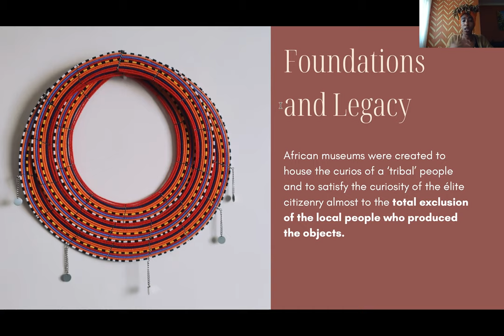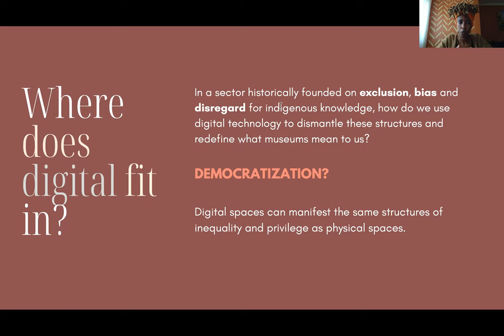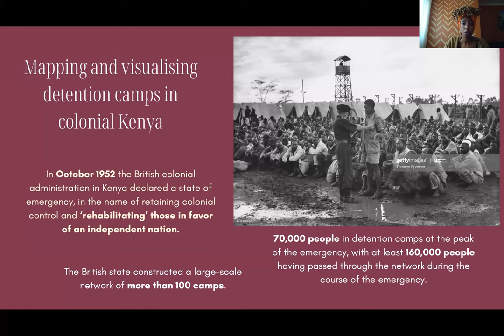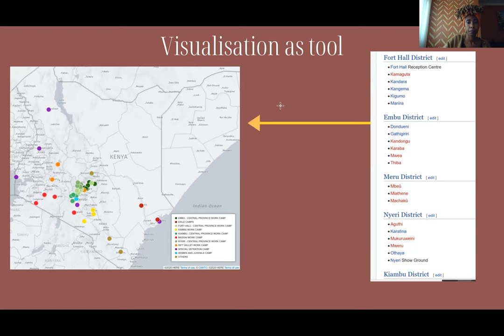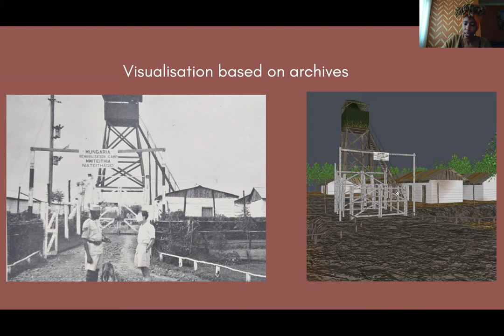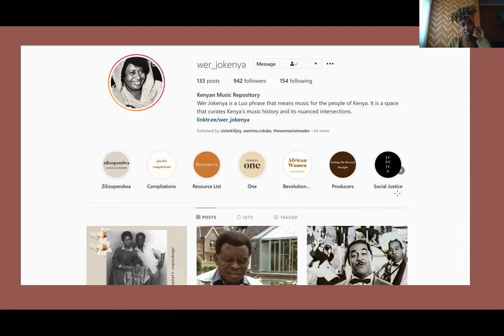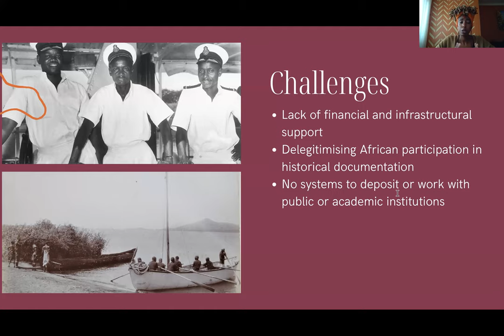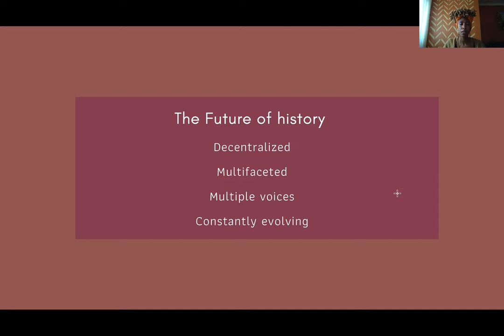Chao Tayiana: The Future of History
Chao Tayiana (African Digital Heritage): The Future of History: Strengthening Public Histories through Digital Interventions